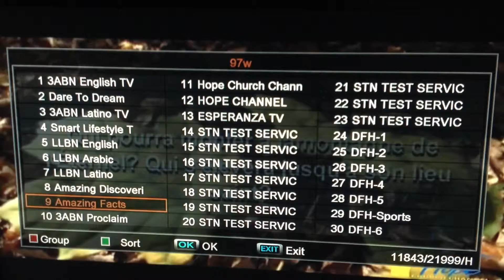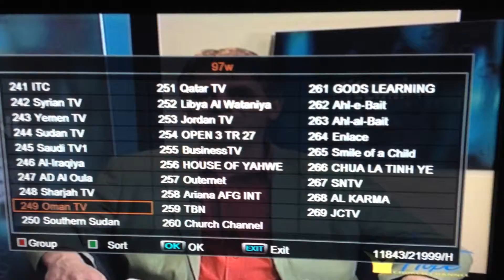Free Channels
FTA over  200 free channels  for free.